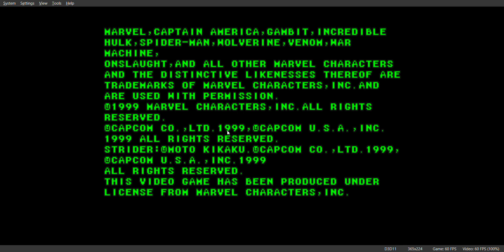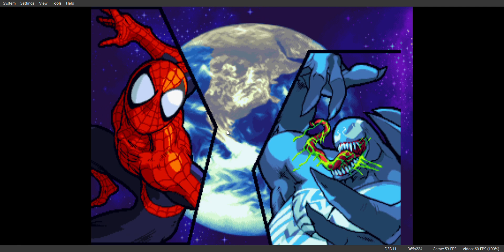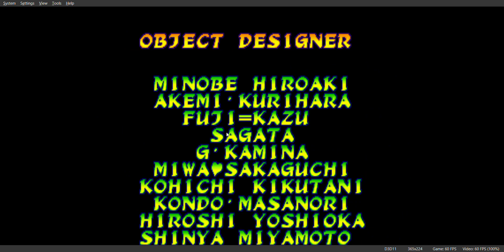MARVEL VS CAPCOM ANY % spider man only